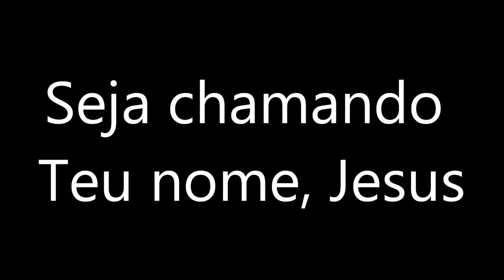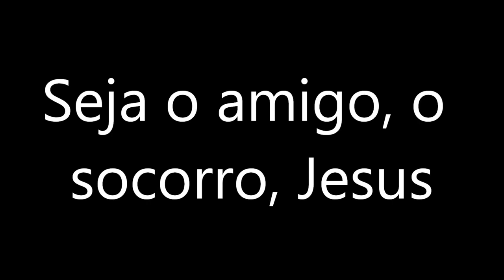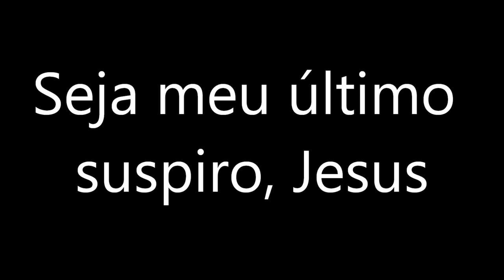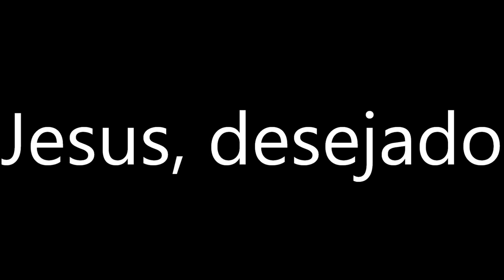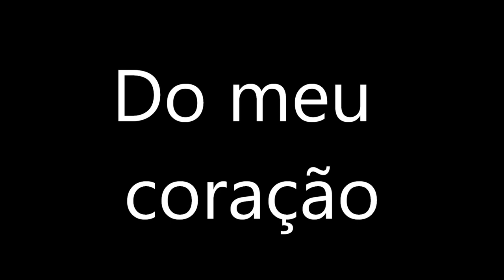Jesus Amado | Diante do Trono | Letra